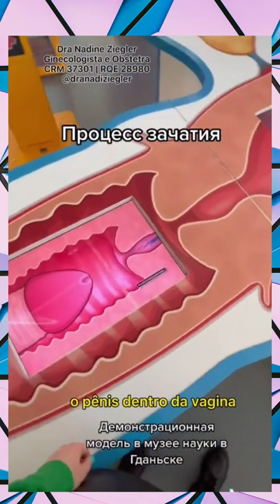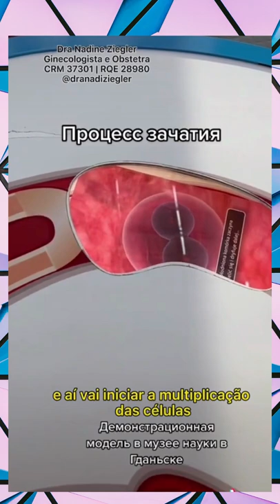fecundação humana em detalhes ) Com Narração Da Dra: Nadine